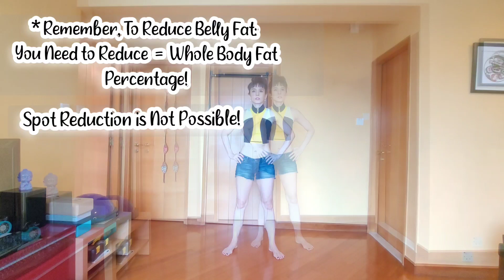Exercises To Lose Belly Fat!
Here are 7 Exercises that I do to tone my ab muscles.
Remember, Combination of Healthy Diet and Physical Activity is very Important!

Smash the Join Button, To Be My Superhero!